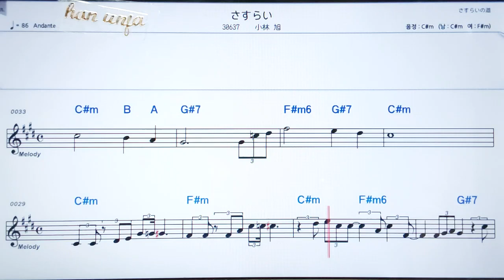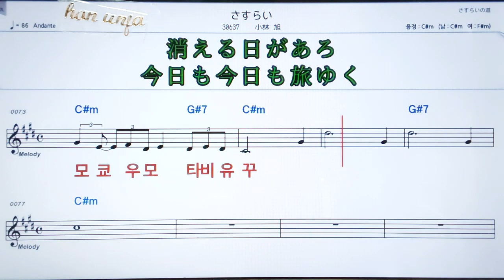💖사스라이/ 코바야시아키라✌カラオケ.日本の曲( 한글 발음)악보, 코드 ,Karaoke*카라오케 반주